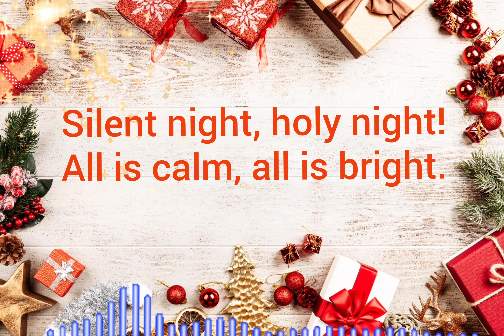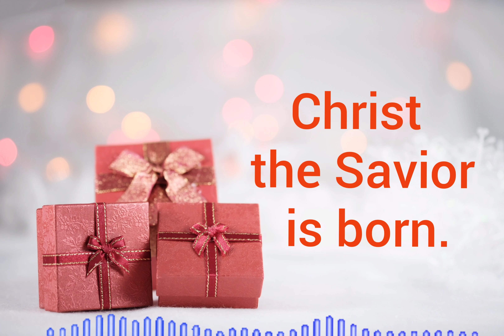SILENT NIGHT -HOLY NIGHT- With LYRICS-CHRISTMAS SONG-CHANSON DE NOEL- JAZZ MUSIC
AVEC PAROLES- With Lyrics-
CHRISTMAS SONG - CHANSON DE NOËL-
Music Christmas-

Christmas Song and Christmas Music-Jazz-Vocal-Intrumental-Calm-
Repas-En famille- en couple-entre amis-en Solo- Fete-Evenement-

Lyrics-Paroles-Christmas Song- Chanson de Noël-2020
with lyrics
con testo-con letra-miaraka amin'ny tononkira-带歌词-mit Liedtext
-Weihnachtslied-圣诞歌-canción navideña-
JAZZ SOUL